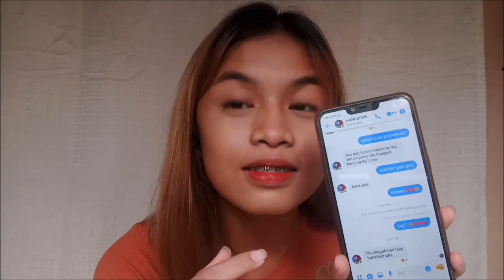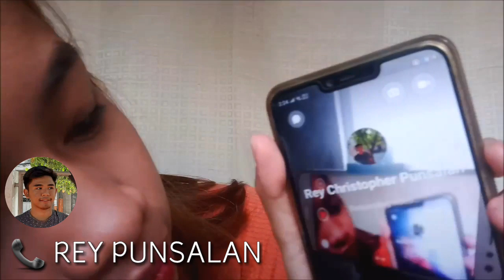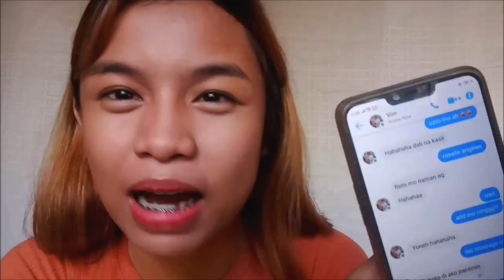"JOWAIN MO NA LANG AKO" PRANK 😂 *laptrip* | Patricia Centeno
HAPPY NEW YEAR LUVS! 🎆

This vlog is just for fun so don't take it seriouly hihi, love ü all ❤